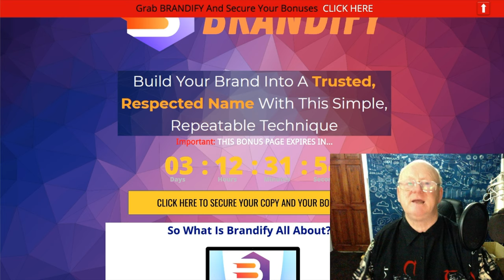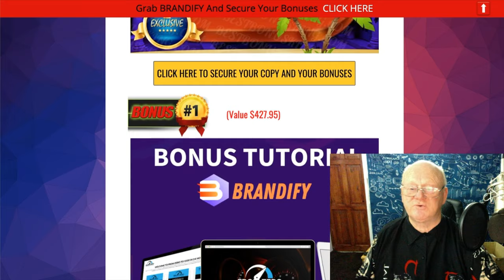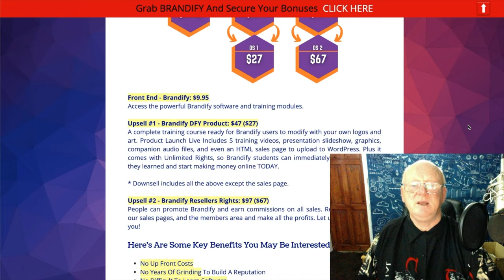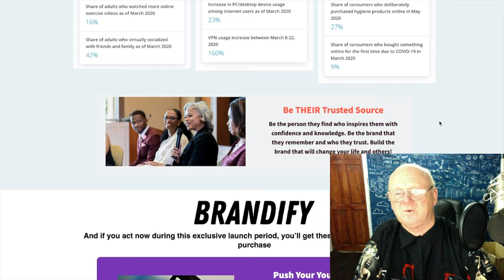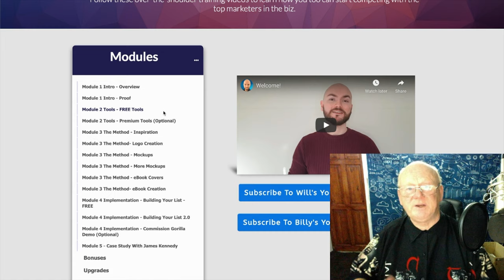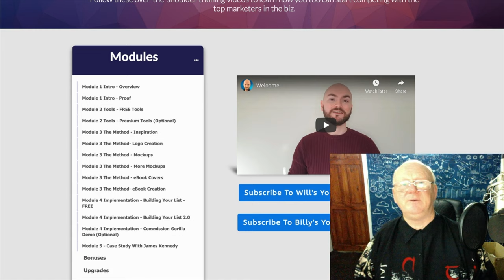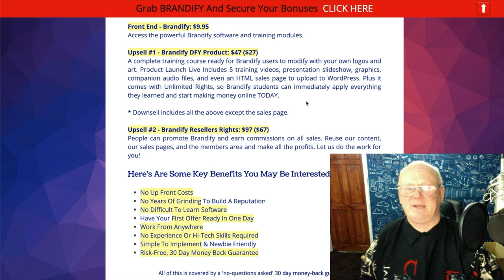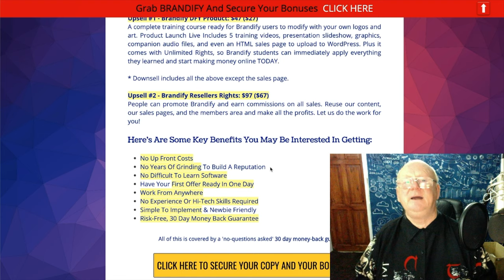Brandify Review + Demo With 🚦 Massive Superior 🤐 Back Door Brandify Bonuses 🚦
Brandify Review With Walkthrough Demo and Mass Super Back Door Bonuses

Hi Guys Mark Gossage here,

Thanks for taking the time to watch my Brandify Review

Brandify Review!

What is Brandify by Will Stevens & Billy Wittenberg???

Find out exactly how Will Stevens and Billy Wittenberg run their online marketing business with a special emphasis on their personal brand.

Get Brandify and learn how to build a brand for your internet marketing business the right way so that people not only recognise your brand, they trust it.

The Brandify training course will teach you all about brand management and moves well beyond simple website marketing.

Will Steven’s training provides online marketing strategies for brand promotion that will ensure the success of your future promotions.

Get your online business branded the right way so that people not only get to know and trust your branding, they are also more than happy to make purchases from you.

This is the way to getting a load of sales and banking a load of money.

If you want to know more make sure to  watch my Brandify Review

Plus, You will be getting a ton of XTRA Back-Door bonuses when you get Brandify today through my bonus page

So make sure to check Brandify out right now..

Take care, stay safe and I will see you soon.

Click On The Link Above + Check Brandify Out Now & Secure Your Bonuses.